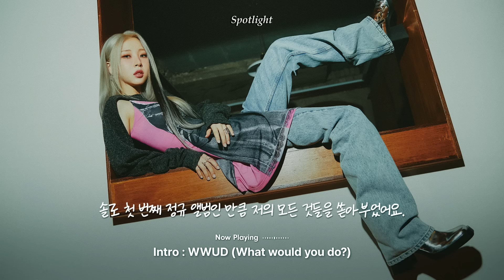💜멋있으면 다 언니랬어요..문별언니 큰 거 들고 오셨다💜 | 첫 정규앨범으로 돌아온 문별에게 집중하다⭐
피버가 추천하는 오늘의 K팝 아티스트, 문별(Moon Byul)💜
마마무에서 래퍼로 데뷔하였지만, 알고 보니 춤도 노래도 메인감인 문별 is 뭔들!
첫 정규앨범과 함께 21세기 뮤즈로 변신한 찬란한 아티스트 문별에게 집중할 시간~🤞

💌Artist Say
피버TV & 퍼플라운지 시청자 여러분 안녕하세요, 문별입니다.
솔로 첫 번째 정규 앨범인 만큼 저의 모든 것들을 쏟아부었어요.
밤하늘을 수놓은 별빛처럼 찬란하게 빛나게 될 새로운 별빛의 시작을 여러분들의 응원과 사랑으로 함께해 주세요.

💕Special Event
언니..이렇게 멋있으면 진짜 우리 몬살아요…(ཀㅅཀ)❤
매력 넘치는 목소리에 치이고, 첫 정규 앨범인데 12곡이나 준비해준 노력에 치이고…!
매번 팬들을 위한 사랑과 열정의 마음을 가득 가득 담아 주는 천상 아티스트 문별의 첫 정규 앨범 발매를 축하하며!
이번 첫 정규 앨범 ‘Starlit of Muse’중 가장 좋아하는 곡을 댓글로 남겨주세요~~!
댓글 중 3명을 추첨하여 ‘문별의 친필 사인앨범’을 드립니다💖

이벤트 기간 : 02/26(월) 오후 6시 ~ 03/04(월) 자정 전까지
이벤트 발표 : 03/05(화) 오후 6시, 본 영상 고정 댓글을 통해 확인해 주세요
이벤트 경품 : 문별 친필 사인 앨범 3명 증정

* 경품은 당사 사정에 따라 변경될 수 있습니다.
* 본 이벤트는 글로벌 대상이며 만 14세 미만은 응모할 수 없습니다.
* 당첨자에게는 고정 댓글로 당첨 사실을 고지합니다.
* 위 고지 시 관련 법령에 따라 이벤트 상품 배송을 위한 개인정보를 수집하며, 개인 정보 수집 및 이용 동의에 동의하지 않거나 고지된 기간 내에 개인정보를 회신하지 않는 경우 등에는 당첨이 취소될 수 있습니다.
* 회사는 물리적 사유로 배송이 불가한 일부 국가의 경우, 당첨자에게 별도 고지 후 당첨이 취소될 수 있습니다.
* 회사는 당첨자로부터 수집한 정보의 오류, 이벤트 진행중 기술적 오류로 인해 손해, 이벤트 상품의 배송 과정에서의 손해 등에 관하여 책임을 지지 않습니다.

✅기획사로부터 제공받은 음원으로 제작된 콘텐츠입니다.